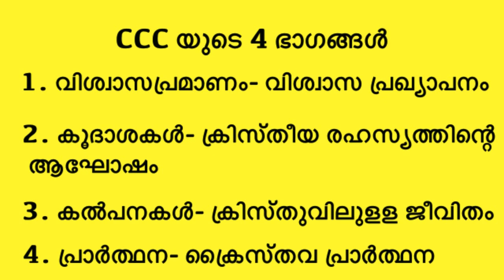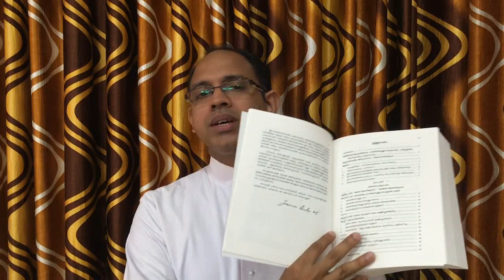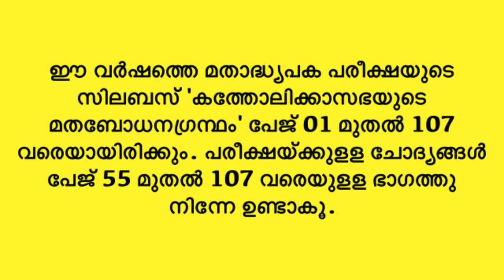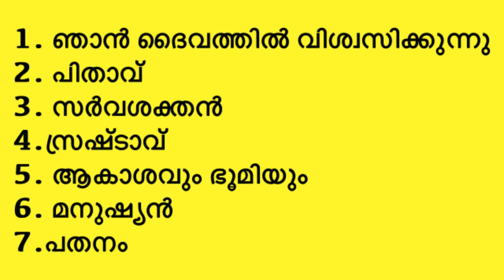CCC#രൂപതാ മതാദ്ധ്യാപക പരീക്ഷാപഠനഭാഗം01stEpisode ആമുഖം Catechism of the Catholic Church#Introduction